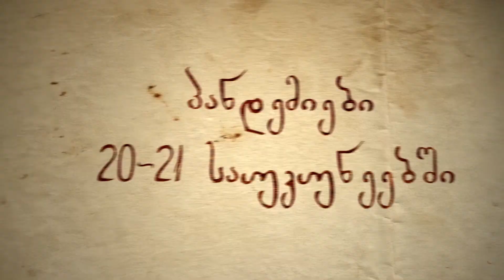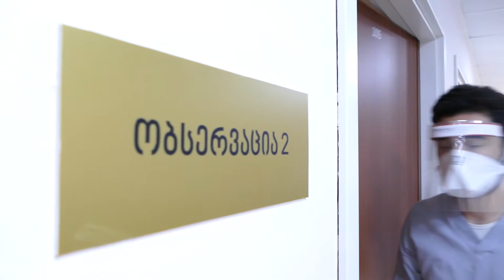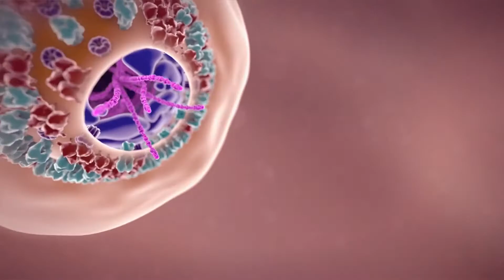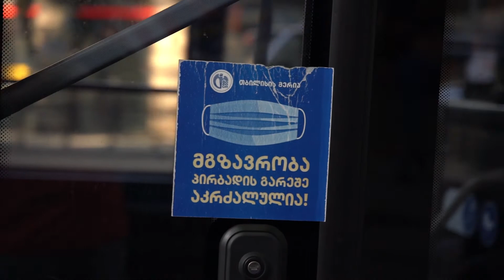პანდემიები 20-21 საუკუნეებში - ისტორიული ფაქტები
გადაცემა "ისტორიული ფაქტები" გთავაზობთ ნაცნობი და უცნობი ისტორიული ფაქტების დეტალებსა და მიმოხილვას. ამჯერად ჩვენი გადაცემა მსოფლიო პანდემიებით დაინტერესდა. გადაცემაში ნახავთ:
„პანდემიები 20-21 საუკუნეებში“

ასევე ეწვიეთ ვებგვერდ „ქრისტიანის ბლოგი“, სადაც იხილავთ ქრისტიანი ახალგაზრდების გამამხნევებელ პოსტებს, ჩანახატებს, თემებს, მიმართვას, მოსაზრებასა და ა.შ.: